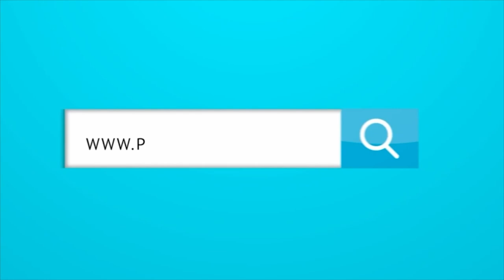JORGE HERRERA NOS CUENTA QUE PUEDEN ESPERAR LOS FANÁTICOS DE "BETTY LA FEA" EN SU CONTINUACIÓN.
JORGE HERRERA NOS CUENTA QUE PUEDEN ESPERAR LOS FANATICOS DE "BETTY LA FEA" EN SU CONTINUACIÓN.